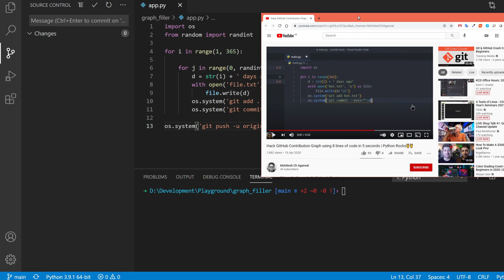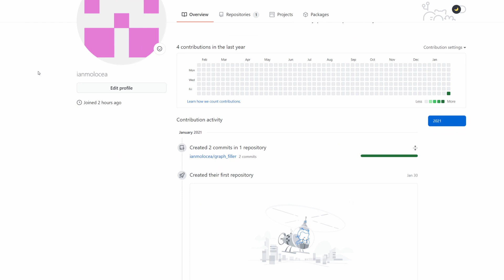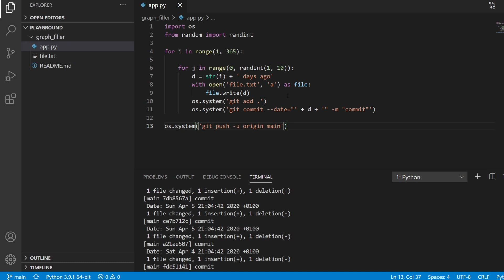Get a Full GitHub Contribution Graph With a Few Lines of Code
This is why I think you shouldn't focus on having a full Github graph. Quantity isn't a good option.

But if you want to cheat the system. This is a few lines of code to help you do that.

I'll appreciate your support by liking this video. Thanks!